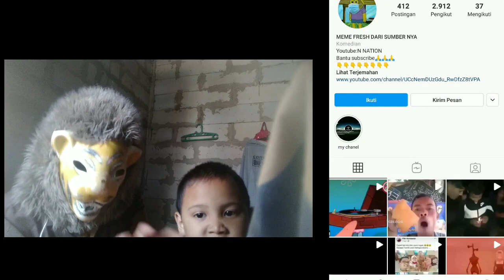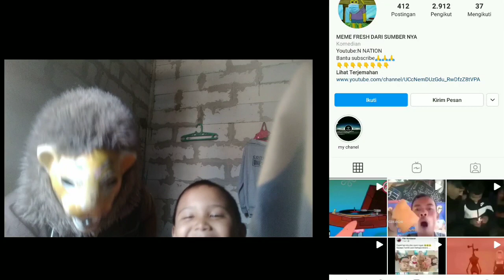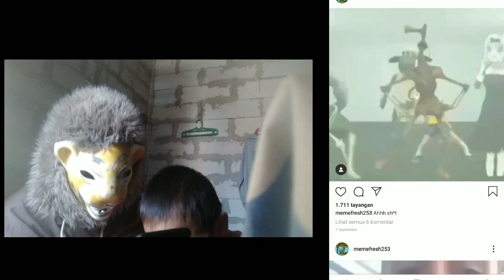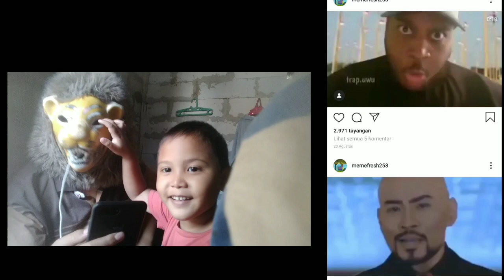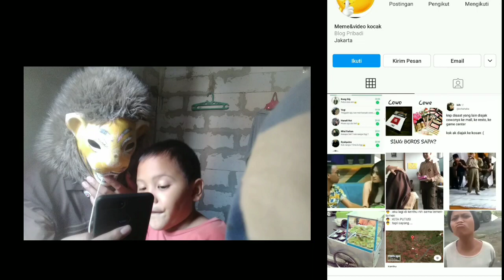ASAL USUL ODADING MAH OLEH RASANYA ANJIM BANGET! SAMPE ADEK GUA NGAKAK WKWKW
•Intro GamesCraft By Aing

•Banner YouTube By Aing

Silakan yang ingin bantu saya Berkarya Teruuss!